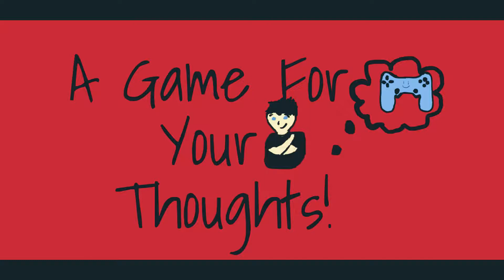The Evil Within- Part 22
RIP...